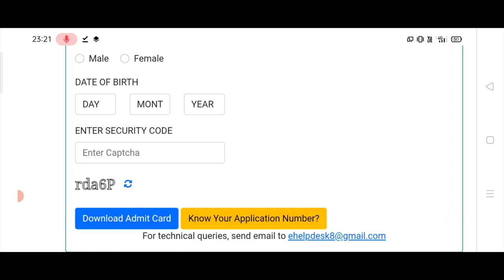Punjab Patwari Exam Admit Card Download On Mobile Punjab Patwari Exam Date 2021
Hello Friends This is a Informative Channel and This Video is Full Information About punjab patwari exam admit card how to download punjab patwari exam 2021 punjab patwari exam admit card kaise download kare how to download punjab patwari exam admit card on mobile download admit card punjab govt patwari exam 2021